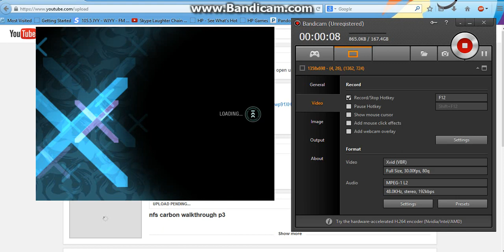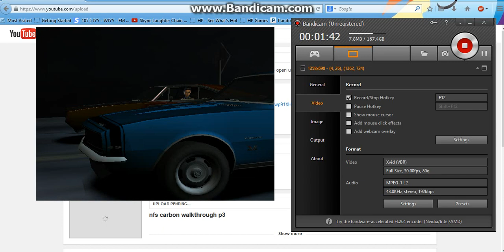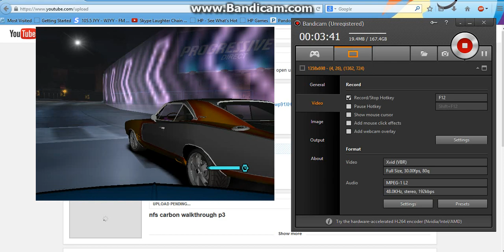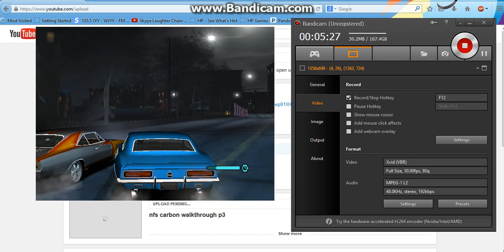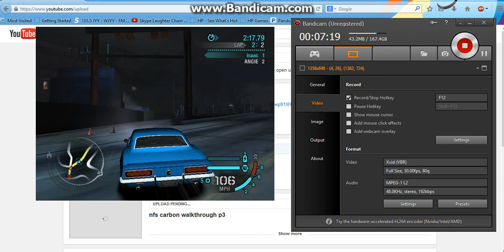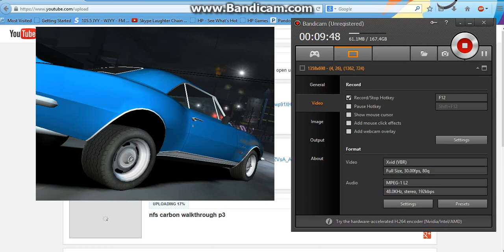nfs carbon walkthrough p8